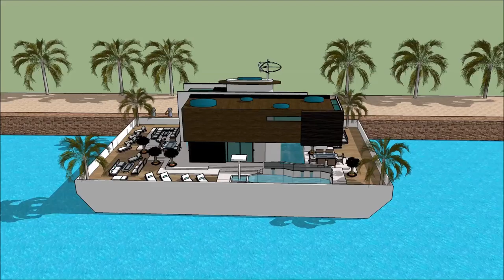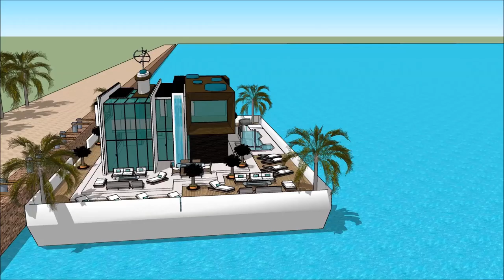Sims freeplay best house ever sims 6 in real life sims house mansion Yacht getaway retreat floating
The houseboatzania launching an innovative high-end luxury yacht houseboat home design potentially as a display of in Sims of the Sims freeplay best house ever sims 6 in real life sims house mansion Yacht getaway retreat floating .

The collection of sims concepts - Houseboatzania of Sims freeplay best house ever sims 6 in real life sims house mansion Yacht getaway retreat floating  consists of high luxury and architectural art pieces in minimalism combined with living on the waterfront of the harbour of

The sims houseboat yacht design has the basis to sustain living with high standards and contemporary structural design at Sims freeplay best house ever sims 6 in real life sims house mansion Yacht getaway retreat floating  with numerous of prospects for excessive living and celebrating the desire of life worldwide: